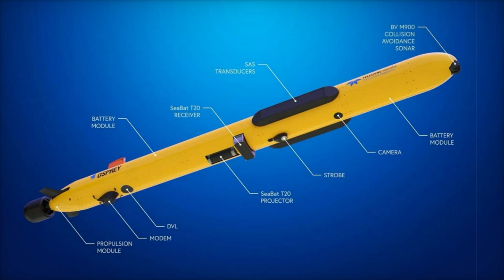Poland and Greece conduct Underwater Warfare training with Teledyne GAVIA AUV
On October 29, 2024, the Polish Navy showcased its advanced Teledyne Gavia Autonomous Underwater Vehicle (AUV) during the Aegean Seal 2024 exercise in the Aegean Sea. This exercise focused on critical areas such as anti-submarine warfare, mine countermeasures, and underwater surveillance. The Gavia AUV's modular design allows for rapid adaptation, making it ideal for tasks like seabed mapping and environmental monitoring. Additionally, Poland is enhancing its defense capabilities with the Bayraktar TB2 UAV and domestically-produced Warmate loitering munitions, emphasizing a shift towards unmanned systems. With the introduction of the SKYctrl C-UAS system to counter aerial threats, Poland demonstrates its commitment to advanced military technology, ensuring a robust defense strategy against emerging challenges.